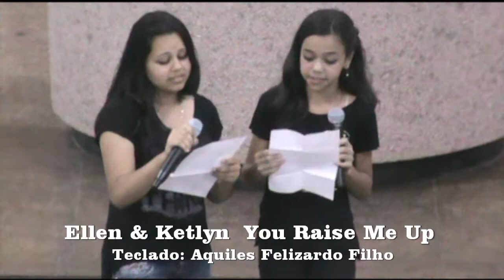You Raise Me Up Ellen e Ketlyn